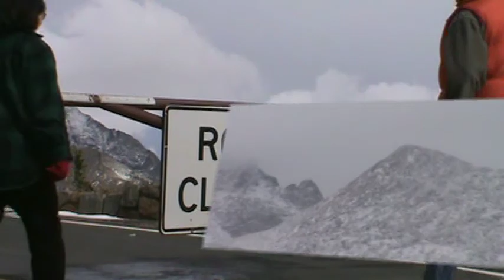Rocky Mountain National Park / September 2009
with original tune "Wind in my Sails" written by Greg Connor